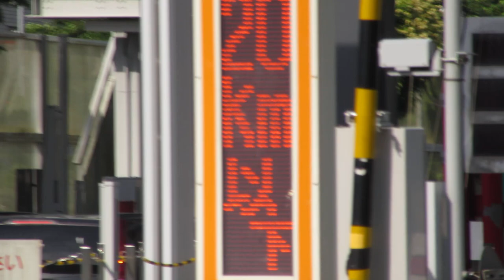【警備通行止】御殿場IC C型料金所情報板 道路情報板 NEXCO中日本